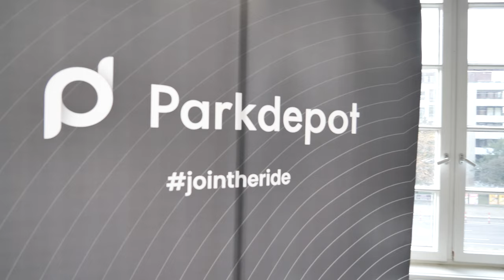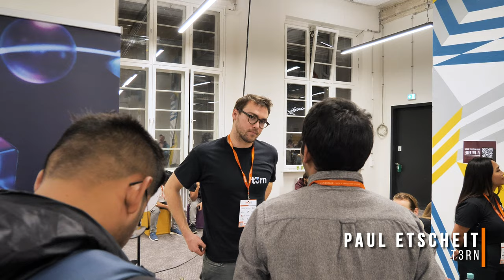HR Tips to Increase Your Chances of Getting Hired From Berlin’s Top 20+ Tech Companies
In the 28th Edition of the Tech Jobs Fair in Berlin, Berlin which took place on 10th Nov 2022 HR team of 20+ Exhibitor partners shared how Job seekers can increase their chances of getting hired in Jobs fairs or in personal interviews.

About Tech Jobs Fair:

Tech Jobs Fair (TJF) is more than a job fair, Direct your business to success with Tech Jobs Fair, where your brand meets the talents it deserves. This tech event will assure your brand the highlight it needs. We believe that tech transforms the way we work, and Tech Jobs Fair will transform the way you hire!